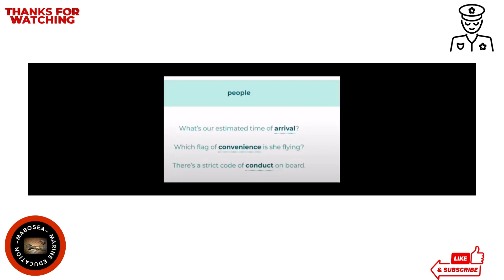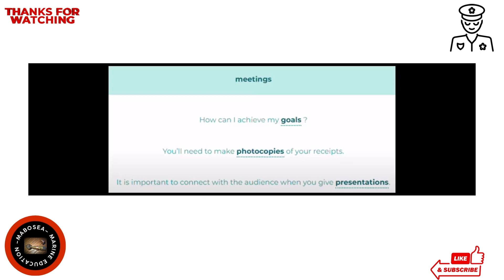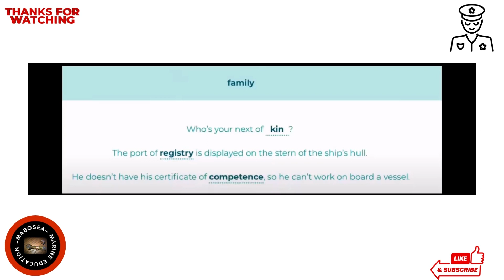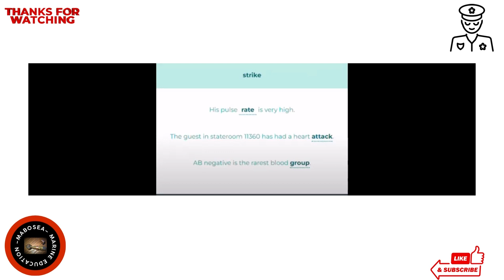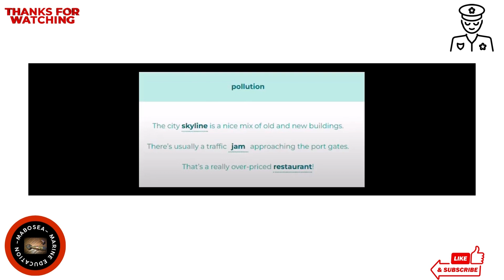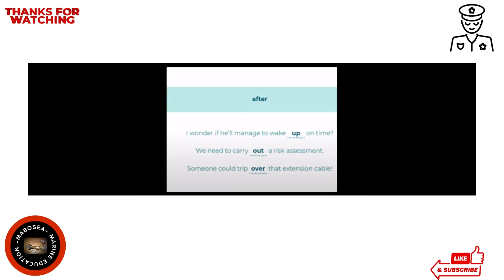Marlins Test: Reading, Word each sentence practice for seafarers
In this Marlins Test: Reading, Word each sentence practice for seafarers video, we'll be working on the task of reading a data bank passage and then word each sentence.

This Marlins Test: Reading, Word each sentence practice for seafarers video is ideal for seafarers who are looking to improve their reading skills and increase their vocabulary. By practicing with this material, you'll be able to better understand and remember the material you read in your everyday life.
In this video, we're going to be working on the Marlins Test, a Reading comprehension test designed for seafarers. This practice will help you improve your skills by reading each sentence , and wording each sentence correctly.This test is a great way to evaluate your reading comprehension skills, and is a required test for seafarers in many countries. So make sure to practice your skills, and be ready to take the Marlins Test when you go to take it!

mabosea

Please SHARE to help others